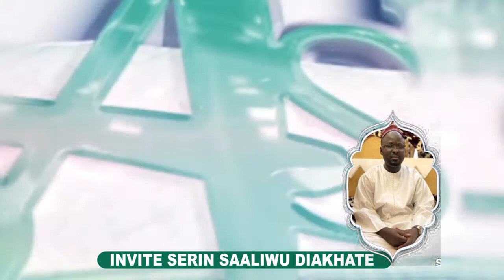ETTUB MAGI PAR SERIN MBAYE MBACKE NIANG INVITE SERIN SAALIWU DIAKHATE